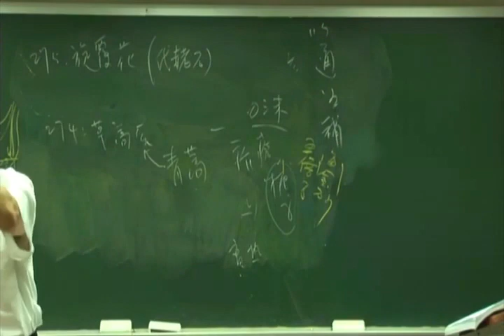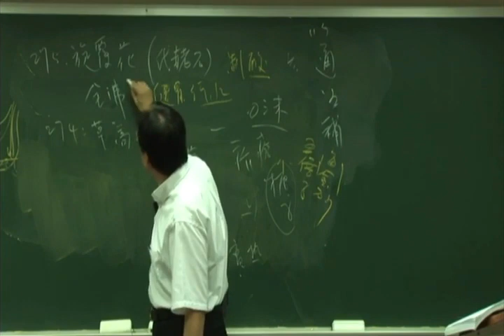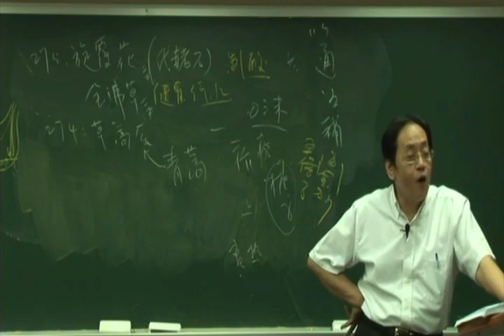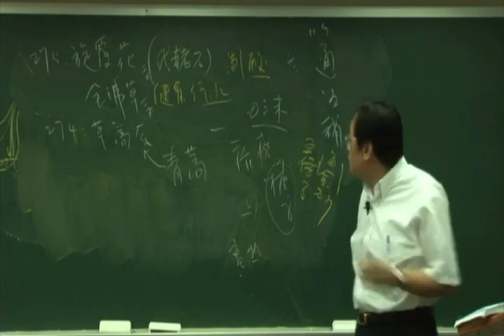倪海厦《神农本草经》细分版：275旋複花、筋根花、金沸、金钱花